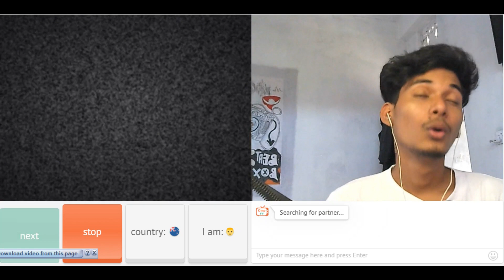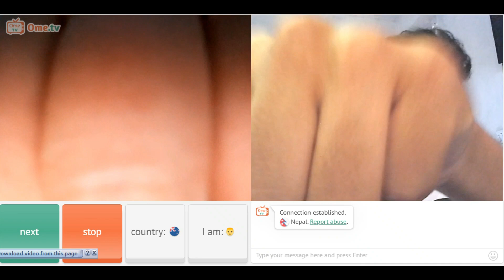Strangers PH intro🔥 Beatbox Experiment !! ( Beatbox Reaction😵 )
All the videos are uploaded with the permissions of Strangers...